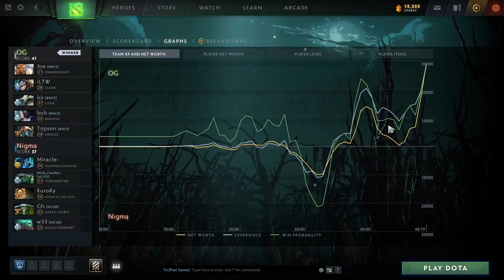AMAZING SERIES !!! TOPSON MID ORACLE vs MIRACLE MID PA ! OG vs NIGMA - OGA Dota PIT S4 EU/CIS DOTA 2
Super Epic Match with lots of Crazy fight OG vs Nigma Playoffs Upper bracket OGA Dota PIT Season 4 with Gareth and 1437
Decider game 3, Topson Mid Oracle against Miracle Mid Phantom Assasin. Comeback after comeback, nobody can predict the game until the throne destroyed. The Most Amazing Series this Year.